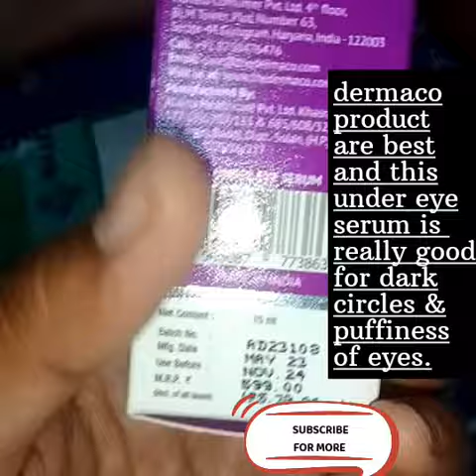Product for dark circles from dermaco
please check the link for product